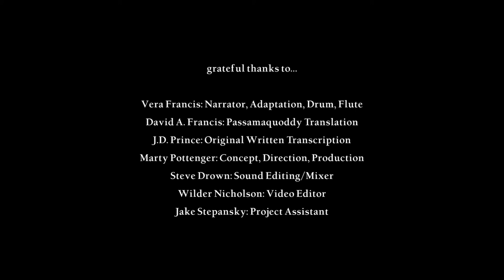Blessing of the Creatures | Virtual MICA Presents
This listening video - Blessing of the Creatures - was created to celebrate Earth Day and honor all the creatures, including us humans. The Passamaquoddy Drum Song was reunited with the Passamaquoddy people through recordings that were made in 1890 on wax cylinders. It is held in reverence as one of the most ancient songs and offered here as a Blessing of the Creatures. 'Blessing of the Creatures' was created by Vera Francis (Passamaquoddy) and theater artist Marty Pottenger with support from 350 Maine and Sierra Club Maine, the Abbe Museum, Maine Art Commission, Maine Bicentennial Commission, MAP Fund, and the National Endowment for the Arts' Our Town program.